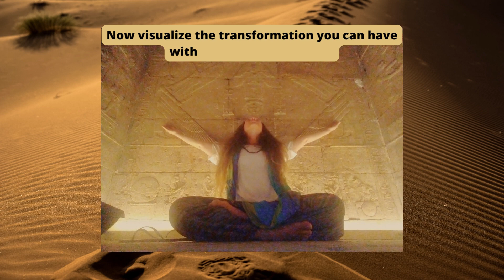Have you ever dreamed of visiting Egypt? I invite you to the Journey of Inner Goddess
Journey of the Inner Goddess

Have you ever dreamed of visiting Egypt?

Imagine yourself sailing down the Nile River…
Visiting the sacred temples of Egypt…
Imagine you activating each Chakra in the temples of Egypt.
Imagine you connecting with your Inner Goddess through the Goddesses of Egypt...

Now, visualize the transformation you can have with all these experiences.

This will be the most unforgettable Journey of your life!

If your heart beats faster and you feel like coming with us on this incredible Journey, contact us to sign up and start planning now to make your dream come true!

Date: October 13 to 24, 2023

Promotional prices until May 31